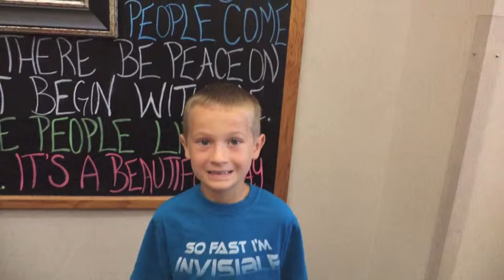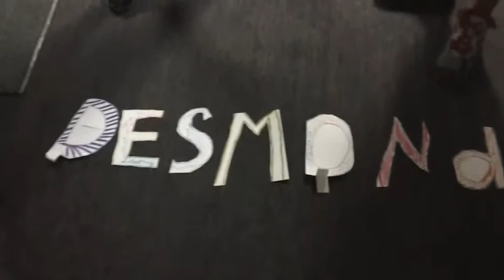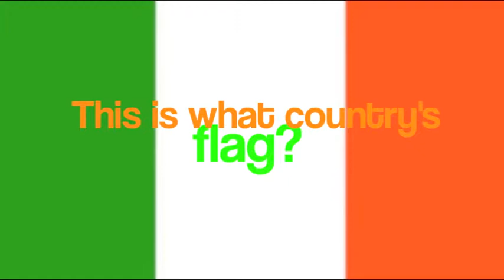New Project Large